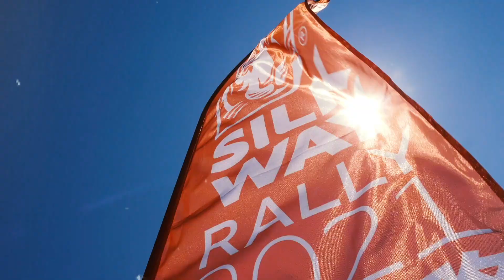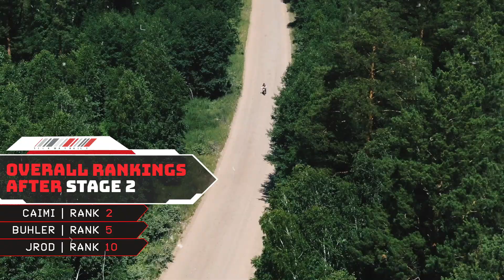Mission Silk Way 2021 - Stage 2 Recap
In the last SilkWayRally stage set in Russia, our Heroes continued their good form to get past the Siberian forests unscathed. Next up tomorrow: a stage that takes them into Mongolia, where they will be welcomed by the splendor of the Gobi Desert. RaceTheLimits @HeroMotoCorp